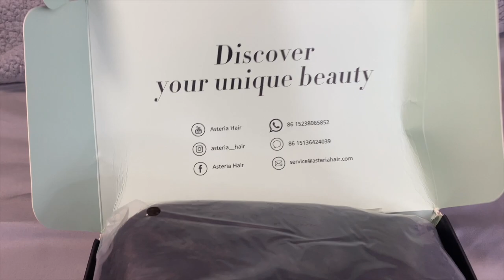PERFECT VACATION HAIR 🌴🌺 22” DEEP WAVE FRONTAL WIG W/ TWO FLAT TWISTS | ft. Asteria Hair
⬇️HAIR DETAILS⬇️

Hair Info: 22inch deep wave 13x4 lace front wig 180%density

✨Limited Flash Sale In Facebook Group！

# asteriahair30inches # asteriawig30inches
Wholesale or promotion? Contact Asteria Hair:

⬇️CHAPTERS⬇️

♡ INTRO: 00:00
♡ UNBOXING: 01:12
♡ INSTALL: 03:03
♡ STYLING: 06:23
♡ REVIEW: 11:32
♡ CHECK OUT MY WEBSITE: 14:04

♡ snap: alyssa_whipple